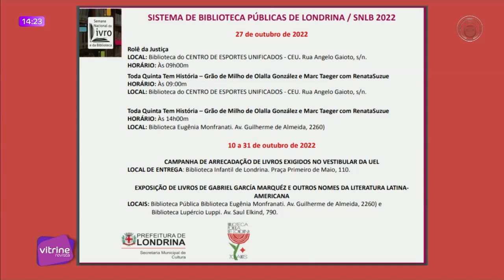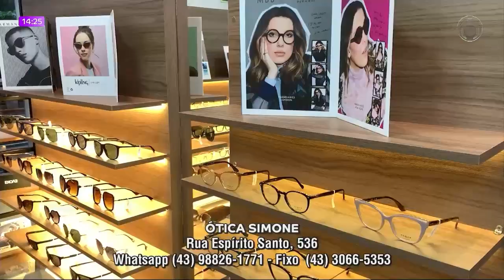26 10 22 VITRINE REVISTA BL 01